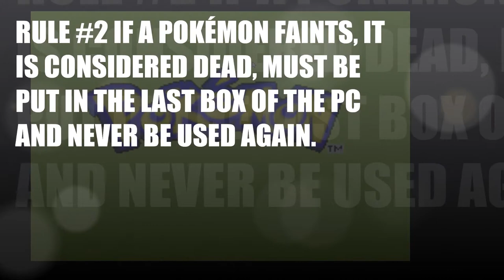Pokémon: Emerald Nuzlocke #1 Part 1! "IT'S BULL****!" ~Mixed Bag.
Hi. I'm implejr (Sean Barnes) and I'm the host of the Mixed Bag. And this is pretty much my first attempt at a Let's Play. I dunno why, but when I uploaded this video some of the effects were shifted and no longer line up properly with their original timing. I apologize for the confusion.

In this episode I'm joined by my friends AceofSpadesCard (Steven Pullam) and Corey Blouin.

We're attempting a Nuzlocke Challenge of Pokémon Emerald with the following stipulations:

1. You may only catch the first Pokémon you encounter in any route or area. After that encounter, you may not catch any other Pokémon in that route or area.

2. If a Pokémon dies it is considered dead, must be deposited in the last PC BOX, and never withdrawn. If your entire Pokémon team is knocked out, you're considered dead and must restart the game.

3. You must nickname ever Pokémon you catch.

These rules are in place to add an extra layer of difficulty for veterans of the Pokémon RPG series, like ourselves.

You can also check out more material from the individuals of this Let's Play by going to:

and